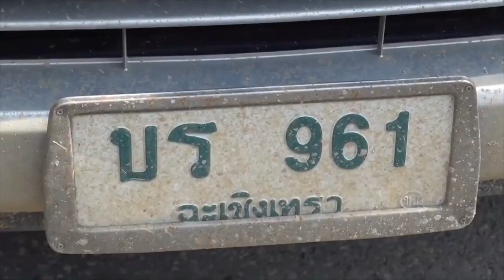ขับรถย้อนศร สมน้ำหน้าหรือสงสาร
ถ้าคนขับรถจะรู้เลยว่าเวลาออกจากซอย จะมองขวาทีและมองซ้าย เพื่อพร้อมออก ทีนี่จะมองขวาแช่หล่ะครับ รอจังหวะออก แต่ใครมันจะไปคิดว่าจะมีรถขับผิดเส้นทางหรือย้อนศรมา กรณีนี้ ผมพูดได้เต็มปากว่า เจ็บฟรี โดนจับปรับ ต้องชดใช้ค่าเสียหาย จะเข็ดไหม

อย่าลืมกด!! 👉ติดตาม👈และกดนิ้วโป้ง👍เพื่อเป็นกำลัง❤ให้ผมด้วยนะคับ